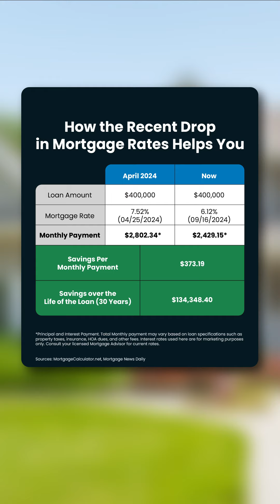Mortgage Rates Hit Lowest Level in 1.5 Years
Mortgage rates have hit their lowest level since February 2023, with predictions to drop into the 5's in the coming months. This is a big deal, for both buyers and sellers!

As we all know, when mortgage rates come down, so does the monthly payment. This equals huge savings! Watch today's video to learn more.

Looking to sell your Twin Cities home?

Sandy Erickson, REALTOR
Sandy Erickson Real Estate Team
Brokered by Realty Group
License# 20359558